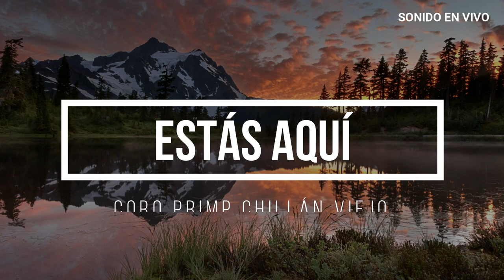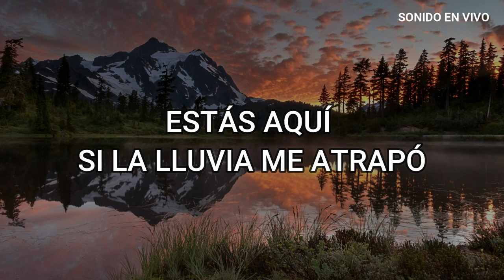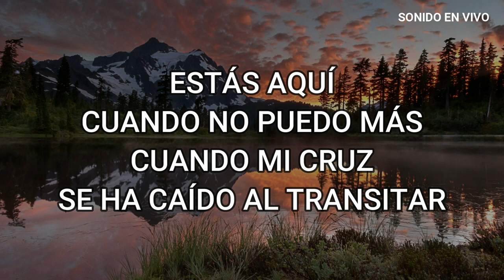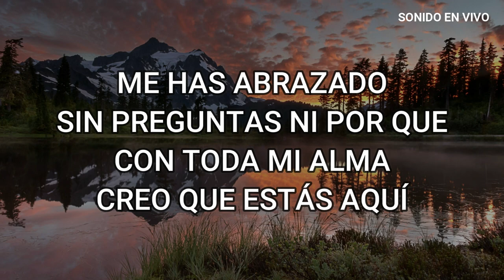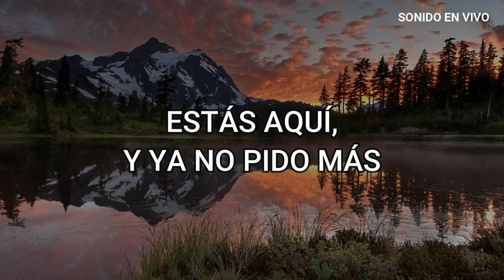ESTÁS AQUÍ - CORO PRIMP CHILLÁN VIEJO, LETRA